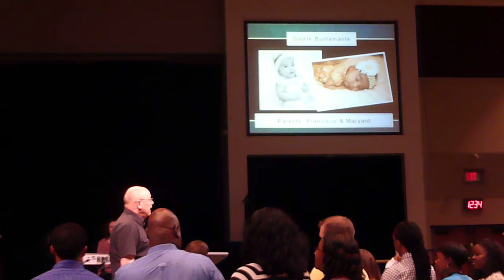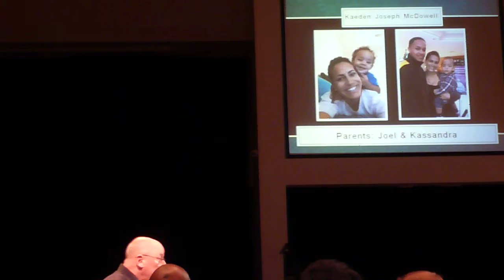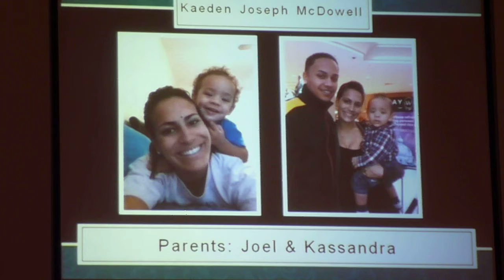BABY DEDICATION WITH SENIOR PASTOR DAVID NELMS,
SUNDAY APRIL 22ND, 11:15 AM SERVICE